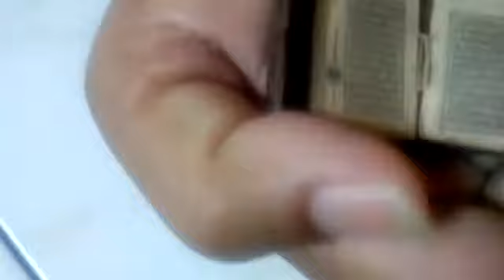al qur'an mini Stambul 30 juz